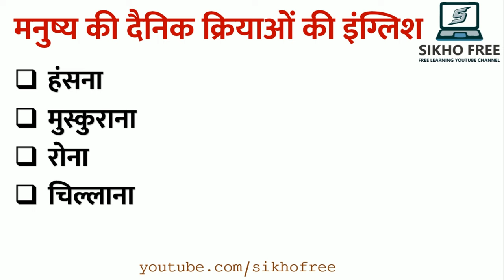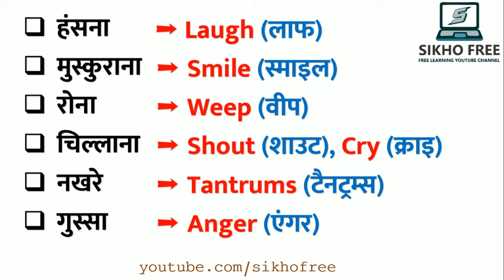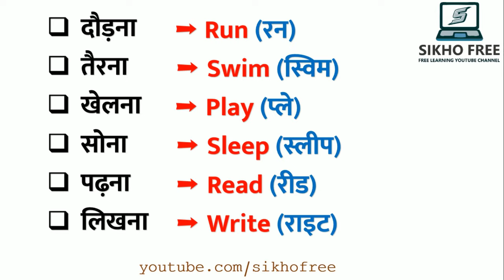हंसना, रोना, चिल्लाना, सोना खेलना, कूदना, दौड़ना को इंग्लिश में क्या कहते हैं daily use english words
हंसना को अंग्रेजी में क्या कहते हैं
मुस्कुराना को अंग्रेजी में क्या कहते हैं
रोना को अंग्रेजी में क्या कहते हैं
चिल्लाना को अंग्रेजी में क्या कहते हैं
शर्माना को अंग्रेजी में क्या कहते हैं
नाचना को इंग्लिश में क्या कहते हैं
कूदना को इंग्लिश में क्या कहते हैं
दौड़ना को इंग्लिश में क्या कहते हैं
खेलना को इंग्लिश में क्या कहते हैं
सोना को इंग्लिश में क्या कहते हैं
गुस्सा को इंग्लिश में क्या कहते हैं
नखरे को इंग्लिश में क्या कहते हैं
चिड़चिड़ाना को इंग्लिश में क्या कहते हैं
झगड़ा को इंग्लिश में क्या कहते हैं
घूमना को इंग्लिश में क्या कहते हैं

daily use mein bole jane wale english word
ghar mein bole jane wale english word
रोज बोले जाने वाले इंग्लिश वर्ड मीनिंग